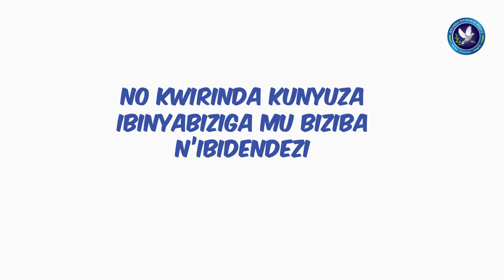Dore ibyo ukwiye kubahiriza muri ibi bihe by’imvura.